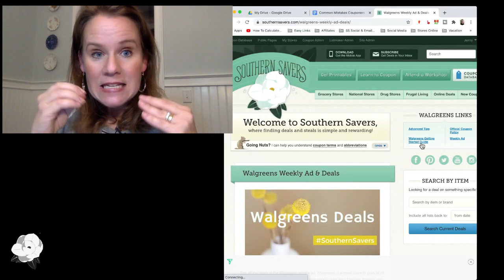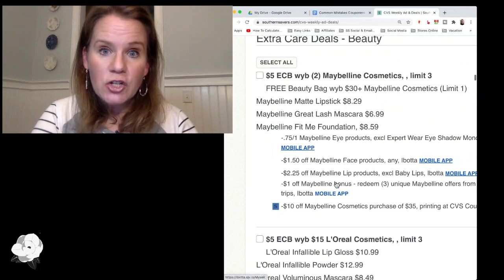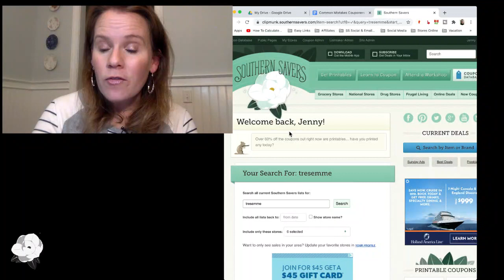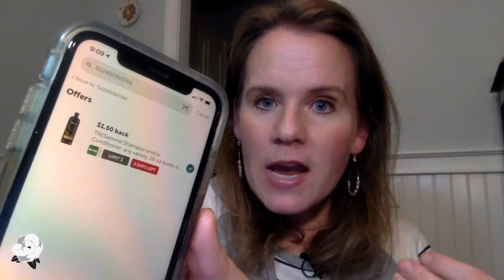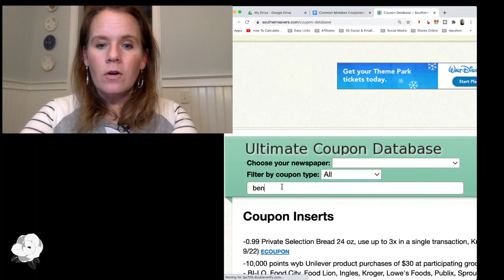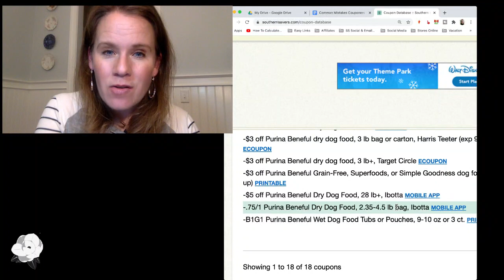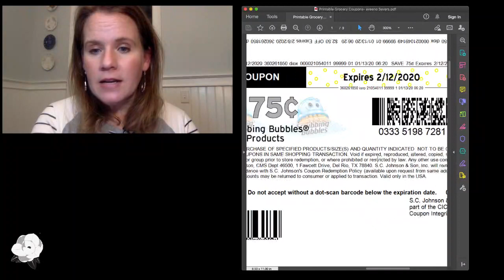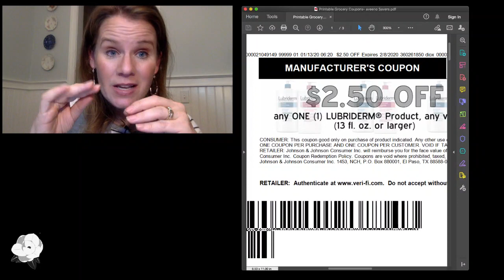Common Mistakes Couponers Make + Live Q&A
This week we are going to cover a number of common mistakes that beginners and slightly seasoned couponers make.  (That may include those of us going on 15+ years too).  Join in and learn from others!